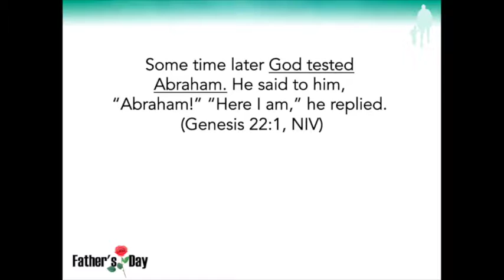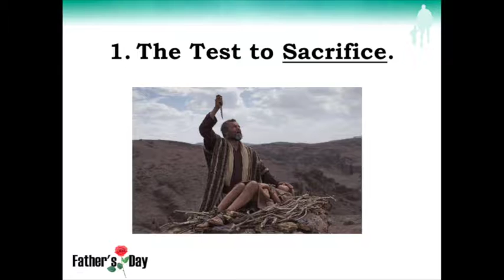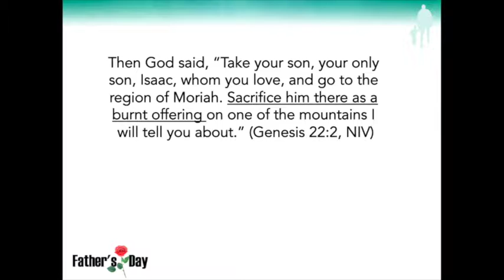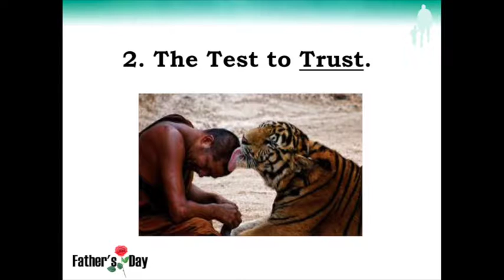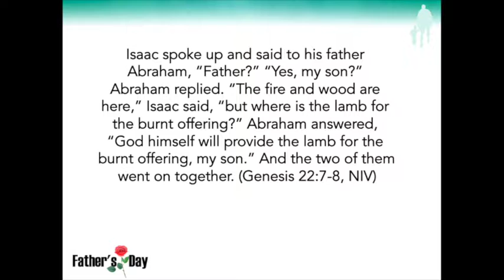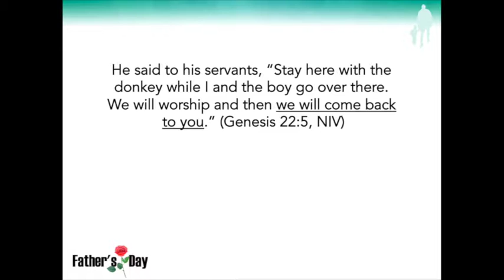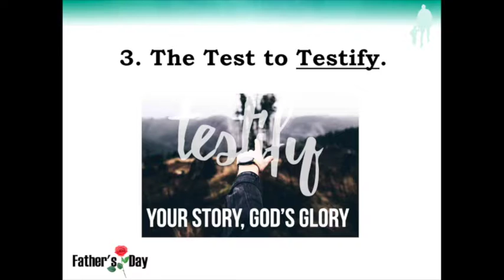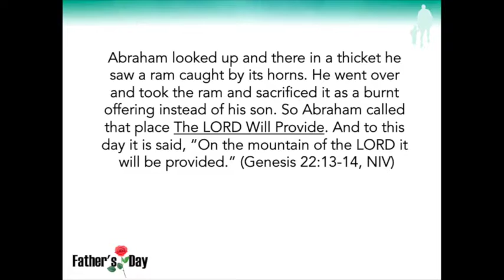New Life Alliance Church June 17, 2018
"THE FATHER’S TESTS"
Genesis 22:1-14
By: Pastor Cres Casimong